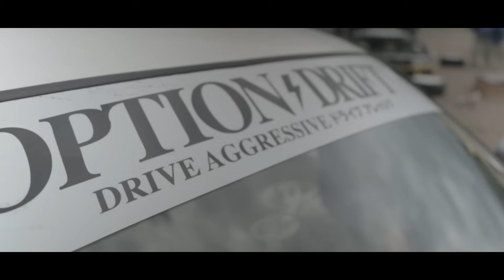I LOVE DRIFTING! | Drifting Challenges and Fails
In this video, you'll witness some of the most thrilling and challenging drifting moments, along with a few hilarious fails that come with pushing the limits. From tight corners to high-speed drifts, we’ve got it all covered